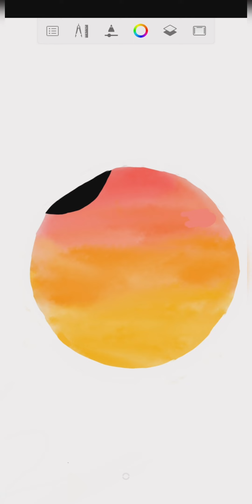Sunset painting in Autodesk sketchbook